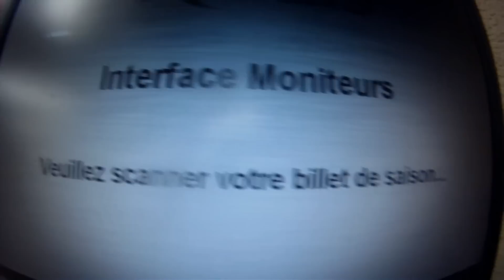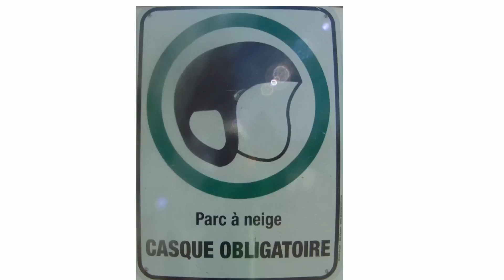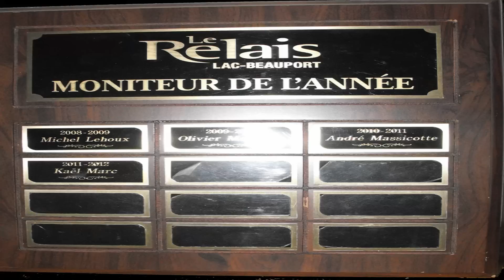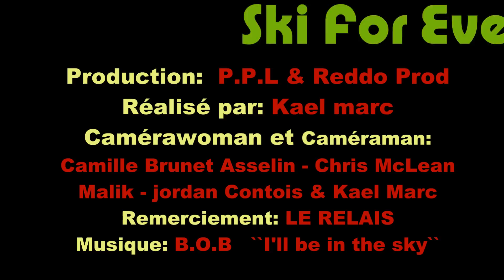Kael Promo Moniteur 2012: Ski For Ever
Cette vidéo reflète ma personnalité, moniteur de ski au Relais depuis la saison 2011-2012, j'ai découvert une vrai vocation dans l'enseignement du ski. Avec plus de 340 heures de cours privés donnés la saison dernière, je me démarque par ma passion et le désire de sans cesse m'améliorer, autant sur le plan du ski que de l'enseignement. Je suis à la recherche d'une compagnie de ski intéressée à m'épauler, que je représenterais avec fierté. La saison 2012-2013 s'annonce bien remplie en tant que Moniteur et Coach à temps plein. SKI FOR EVER